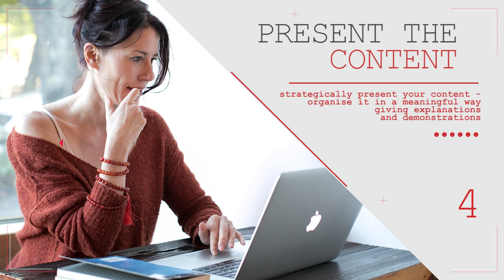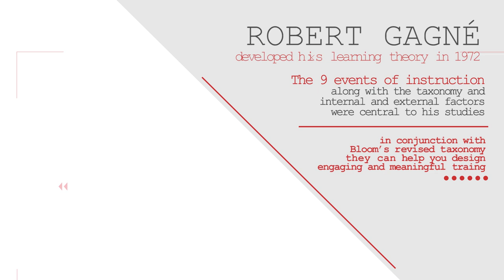9 events of instruction by Robert Gagné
Robert Gagné was a psychologist in the field of education. In 1972 he developed his taxonomy of learning. Gagné's work has been particularly influential in the design of instructional materials.

There are three elements in Gagné's theory:
-a taxonomy;
-internal and external factors
-nine events of instruction.

 One of his most influential ideas was his concept of  Nine Events of Instruction, that had a significant impact on the world of education.

This video will briefly explain and cover the Nine Events of Instruction. The nine events are as follows.

1. Gain attention
Present a good problem or new situation in a stimulating and engaging way. (reception)

2. Inform learner of objectives
Describe the learning outcomes,  aims and objectives of the training. Inform learners what skills will be accomplished and how they will be able to use the knowledge. (expectancy)

3. Stimulate recall of prior learning
Remind students of prior knowledge relevant to the current training (facts, rules, procedures or skills). Show how the sessions are connected. Provide the student with a framework that helps learning and remembering.  (retrieval)

4. Present stimulus material to be learned
Use a mixture of media e.g. text, graphics, simulations, figures, pictures, sound, etc. e.g. follow a consistent presentation style, chunking of information (avoid memory overload, recall information) (selective perception)

5.Provide learner guidance
Show examples and demonstrate the relevance of the materials. Use different approaches to demonstrate the same information. (semantic encoding)

6. Elicit performance and practice
Let the student do something with the newly acquired behaviour, practice skills or apply knowledge. (response)

7. Provide informative feedback
Show correctness of the student's response, analyse learner's behaviour (or let him do it), maybe present a good (step-by-step) solution of the problem - model answer. (reinforcement)

8. Assess performance
Test if the lesson has been learned. Also give sometimes general progress information in the context of the whole course. (retrieval)

9. Enhance retention and transfer
Give examples of similar problems or situations, provide additional practice. Put the learner in a transfer situation and get them to review the training materials. (generalisation)

References:
Images:
Photo by Priscilla Du Preez on Unsplash
Image by Jan Vašek from Pixabay
Image by Miroslavik from Pixabay
Image by Jonny Lindner from Pixabay
Image by Gerd Altmann from Pixabay
Image by TeroVesalainen from Pixabay
Image by Rachel Scott from Pixabay
Photo by Immortal shots from Pexels